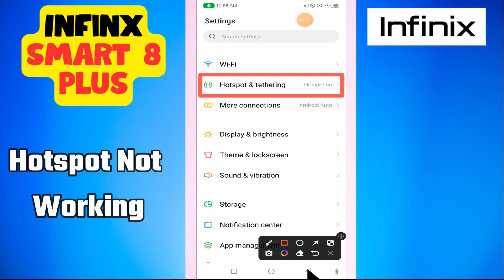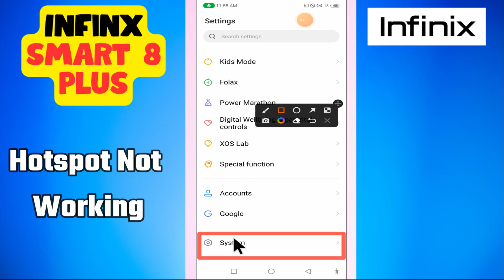Hotspot Not Working Infinix Smart 8 Plus || How to solve hotspot issues || Hotspot problem solutions